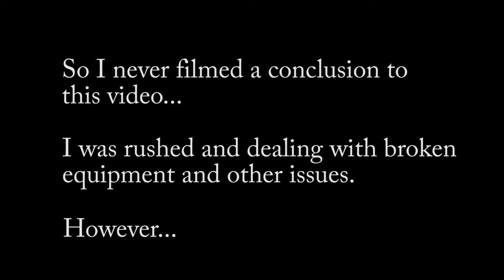Landscape Photography - Chile Coastline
I hit up the Chilean coastline for some sweet photo taking.  Then I break the adapter I use to attach my polarizer to my lens.  It all works out though.